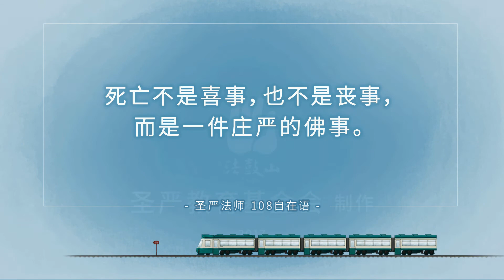《代先生的奇幻旅程》第05集 - 庄严的告别(简体版)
殡仪馆管理员的代先生待每一位往生者都有如对亲人一般珍视，每一次的告别，都是一场庄严的祝福。